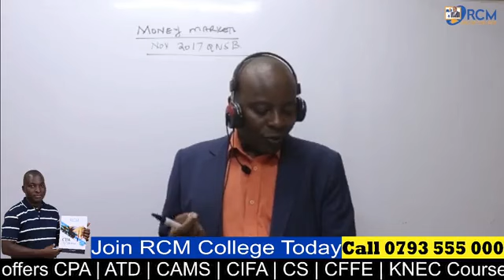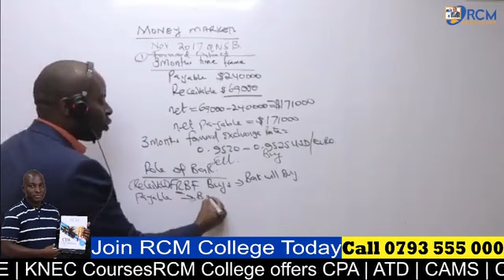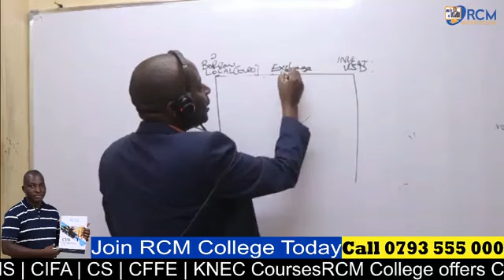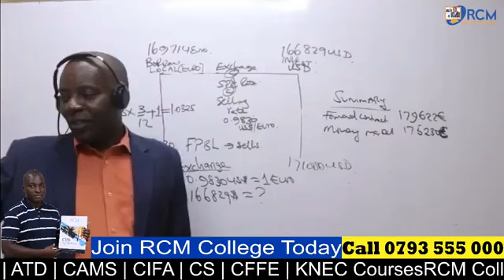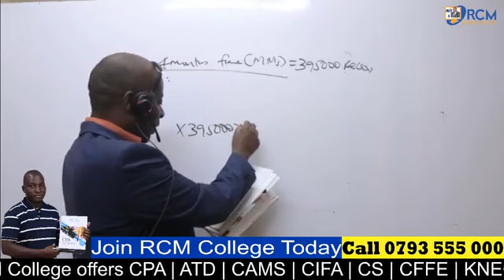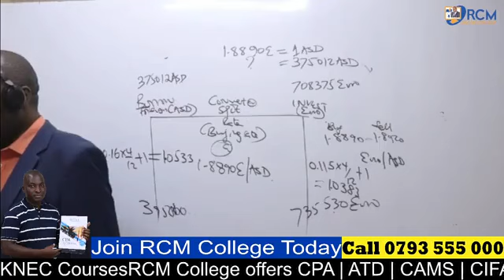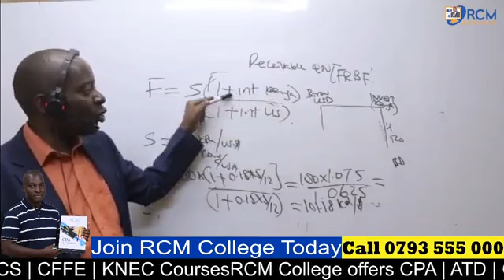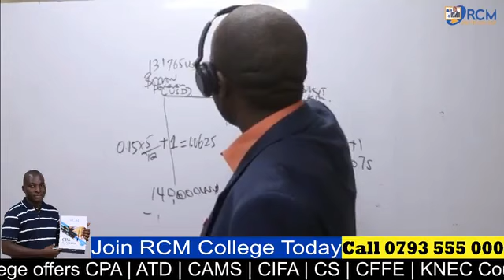ADVANCED FINANCIAL MANAGEMENT (Money market)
How do you find this money market topic? and do you want to understand it better?, Don't wait join RCM online college and all your worries will be ours call us on 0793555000 or 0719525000 @acca @kasnebofficial104 @kasneblibrary6475